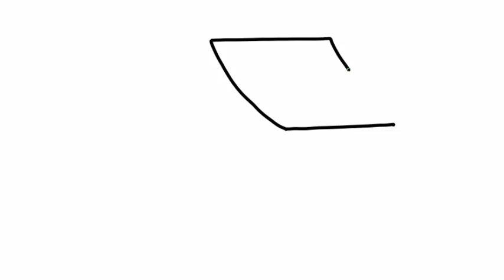हाउस को आसान कैसे बनाएं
Hi friends, in this video you will learn How to Draw a House Easy Step by Step drawing tutorial for kids.

Queries solved by this video:
How to Draw a House Easy Step by Step | Cottage house easy draw tutorial for Beginners💖 - Rongdhonu Art and Drawing
HOW TO DRAW A HOUSE - DRAWING A HOUSE, CLOUD, SUN AND FLOWER EASY STEP BY STEP - Learn step by step
How to Draw a House in 1-Point Perspective - The Art Academy
HOW TO DRAW A HOUSE EASY STEP BY STEP - Learn step by step
House Drawing & Colouring || Ghar Banane Ka Aasan Tareeka || How to Draw HOUSE easy || Art Video - Mayra Drawing Academy